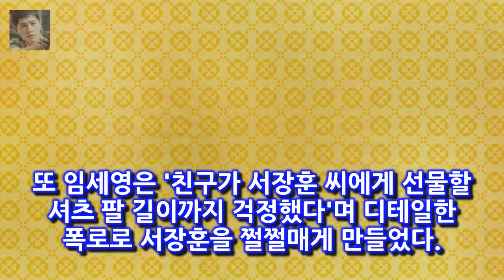11일 MBN에 따르면 이날 오후 8시 30분 방송되는 MBN 리얼 마켓 토크 카트쇼(이하 카트쇼)에서 임세영은 카트쇼 임세영 서장훈 과거 내 친구와 썸 타 폭로- 스타뉴스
11일 MBN에 따르면 이날 오후 8시 30분 방송되는 MBN 리얼 마켓 토크 카트쇼(이하 카트쇼)에서 임세영은  카트쇼 임세영 서장훈 과거 내 친구와 썸 타 폭로- 스타뉴스
사진제공=MBN 쇼호스트 임세영이 방송인 서장훈과의 과거 인연을 깜짝 공개했다
11일 MBN에 따르면 이날 오후 8시 30분 방송되는 MBN 리얼 마켓 토크 카트쇼(이하 카트쇼)에서 임세영은 MC 서장훈의 17년 전 썸녀의 비밀을 폭로한다
최근 녹화에서 MC 이민웅은 서장훈에게 과거에 형(서장훈)이 임세영 선배를 데려다준 적 있대요라고 말해 궁금증을 자아냈다

이날 최제우는 MC 차태현이 왜 2018년에 예능에 출연할 생각을 했냐며 묻자 작년에 명리학을 공부했었다 라스 최제우 복귀 시기도 내다본 명리학 마스터- 스타뉴스 :
무한도전 노홍철- 사람중심의 착한 사기꾼?  하하가 갑자기 밖을 가리키면서 말하자  노홍철은 대번에  오른쪽 생머리 ? 라고 반색을 합니다 :
슬기로운 감빵생활에서 떠오른 응칠의 기억  이 설정은 지난 6회에서 밝혀졌다:
너무 과거 사진들은 빼고 현재 위주로 특히 그녀가 직접 찍은 셀카 위주로 올립니다.잘 감상하세요 이다희사진모음- 셀카위주로 :
이 가운데 색다른 브로맨스로 인기를 모으는 커플이 대거 등장하고 있다 슬기로운 감빵생활 베스트 커플은? 4色 브로맨스 - 싱글리스트 :